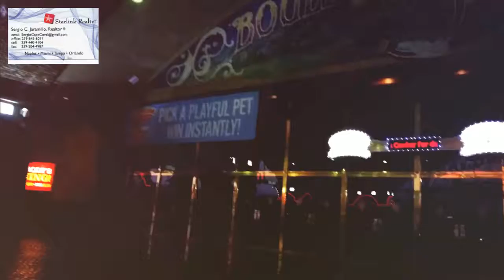Casas en venta en Orlando Florida economicas ,Casas en venta en la florida de Fort Lauderdale